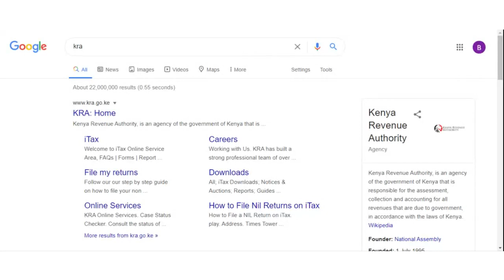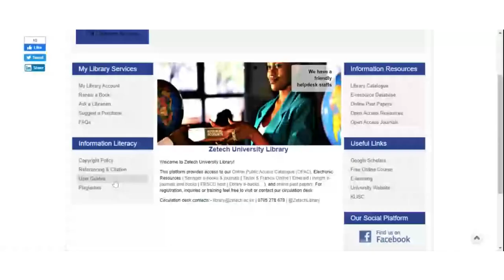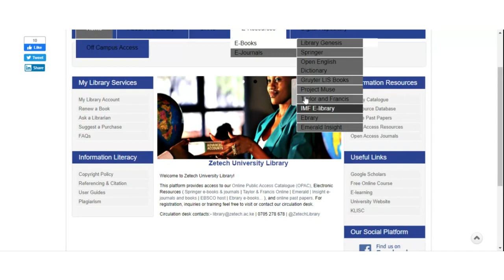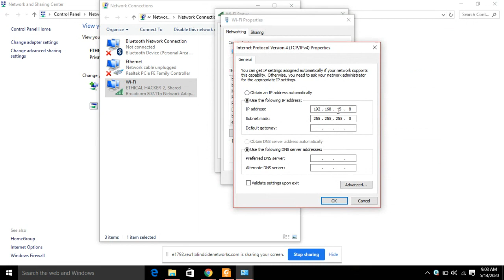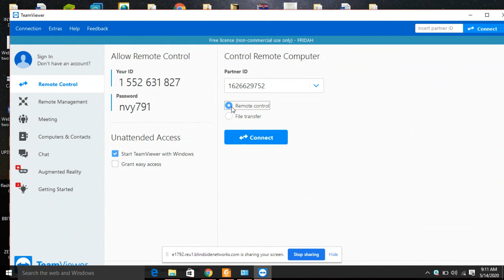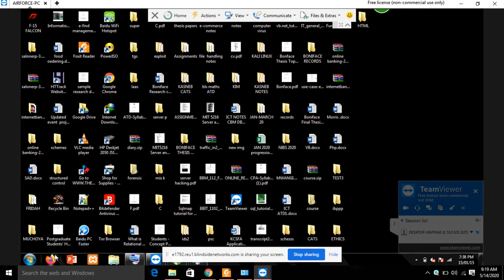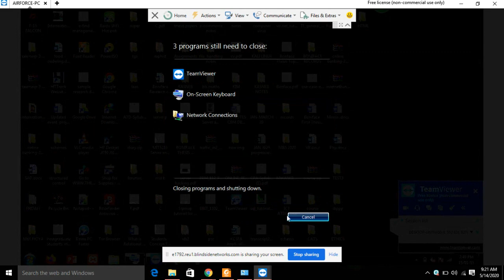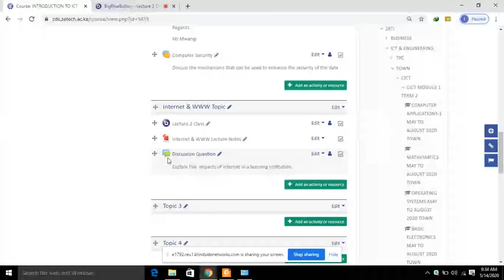ICT T2 Internet Revision class